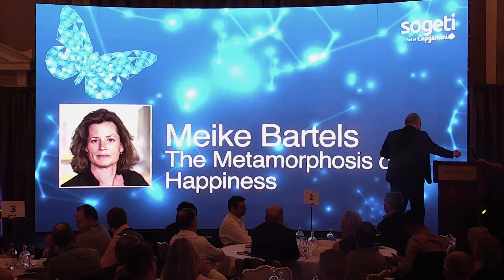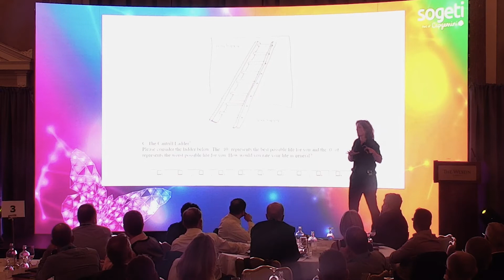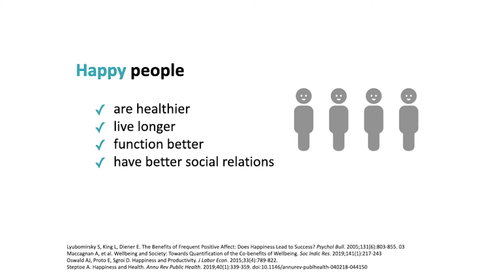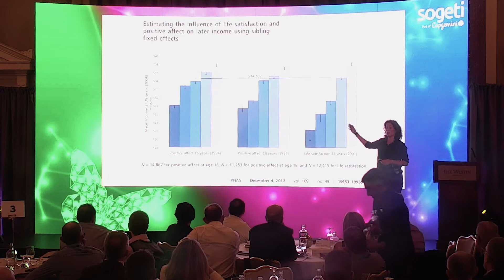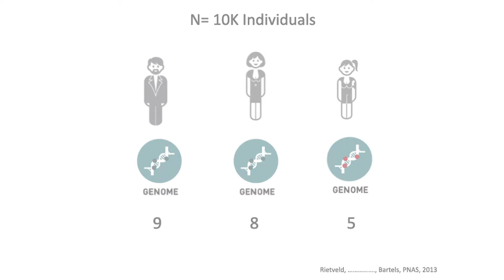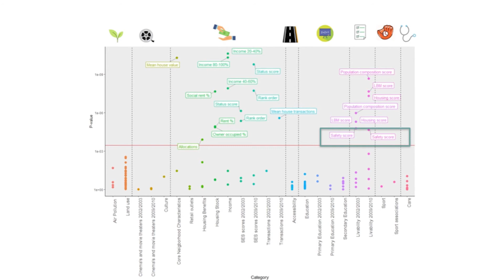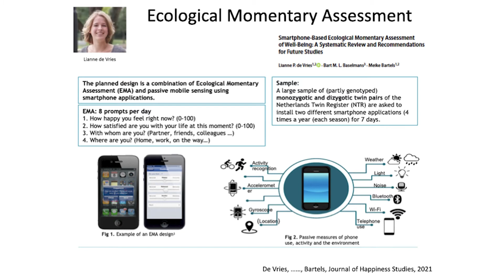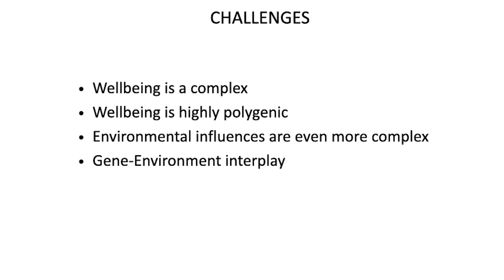Meike Bartels: The Metamorphosis towards a happiness doctrine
Meike Bartels is professor in Genetics and Wellbeing at the VU University in Amsterdam, better known as the ‘Happiness professor’. She sees happiness more as a catalyzer than an end point. It makes you wonder what and how happiness can catalyze within the organisation. Based on scientific research Meike Bartels will plead for a radical change for organizations and the whole economy: happiness as a doctrine, replacing the old and obsolete world views.
Meike shared her story at our Sogeti Summit 2022, for which we gathered some of the most visionary speakers to share their insights around the theme 'Metamorphosis'.